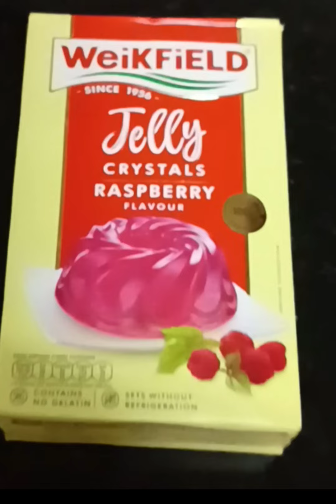फ्रूट जेली केक fruit jelly cake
Hello viewers.
Is video mei mai aap ko fruit jelly cake banana sikhaungi.
Umeed karti hu aapko ye recipe pasand aayegi.
Agr aap ko meri ye recipe pasand aati hai to

Mai aapko milungi agle video mei.